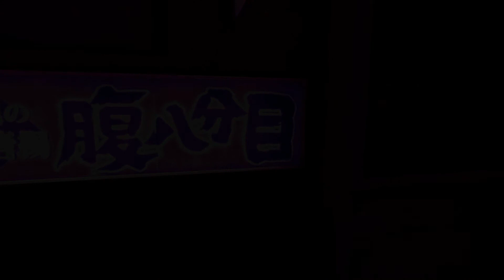Red Velvet IRENE & SEULGI - Monster // Second Life Dance Team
Check out Dream Catcher Dance Studio's choreography to 'Monster' by Red Velvet IRENE & SEULGI!

Dream Catcher Dace Studio is a dance and choreography studio based in the virtual world of Second Life. We are dedicated to putting on the greatest performances you will ever see in SL. Our dancers and staff work around the clock to ensure you have the best experience possible!

If you are interested in becoming a member of Dream Catcher Dance Studio please contact akirakagami resident or aristona perl for more information!

Choreography by Maiya
Dancers Maiya, Aristona.
Videography by Maiya